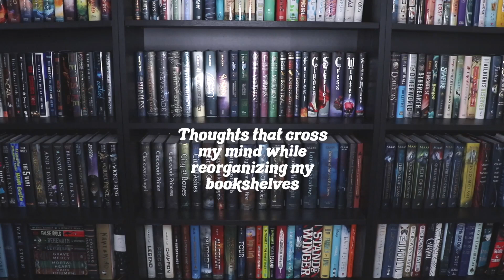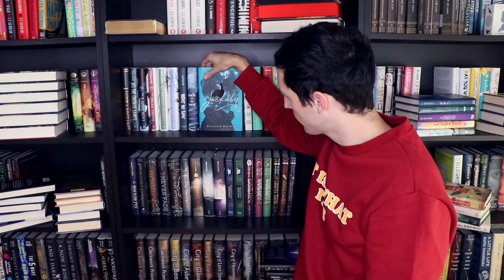THOUGHTS WHILE REORGANIZING MY BOOKSHELVES!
just got a po box! oooooh. so many of you have asked to send me letters & i finally got around to opening one. if you'd like to send me a letter, send it here:

(please do not send me books as i already have an influx of books coming in every month. all books sent to this po box will be donated to the libarary.)

SC // jessethereader